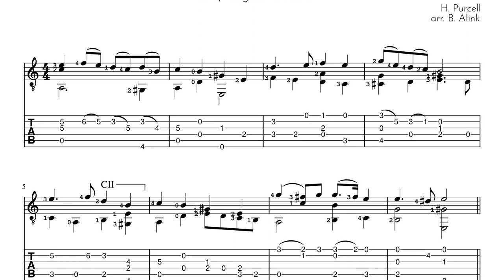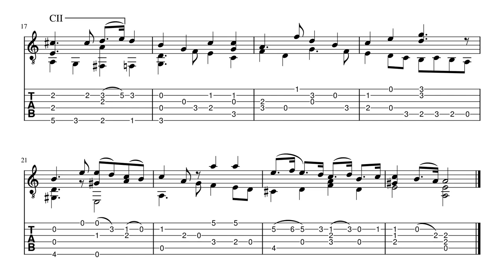She, Who My Poor Heart Possesses - H. Purcell - Classical Guitar Score+TAB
Fingerstyle guitar